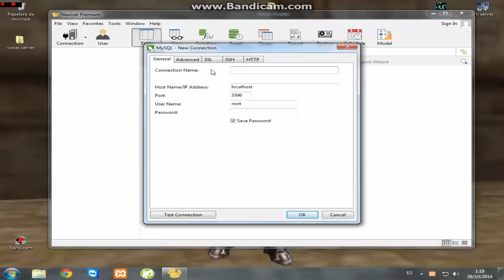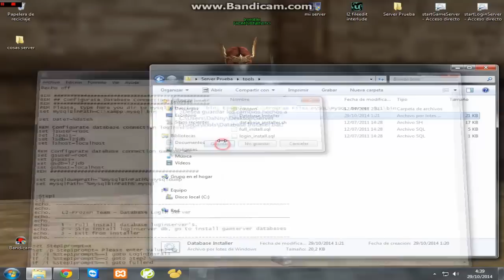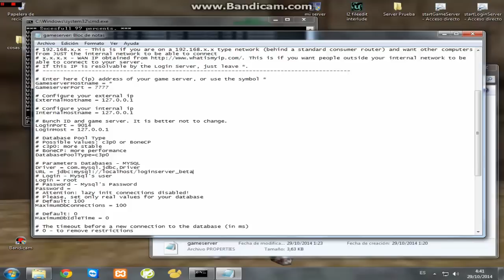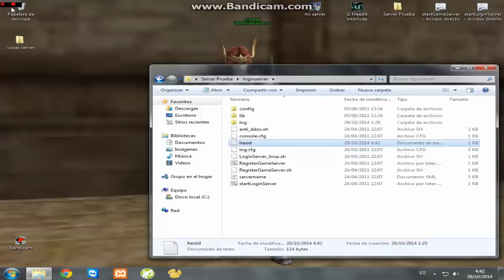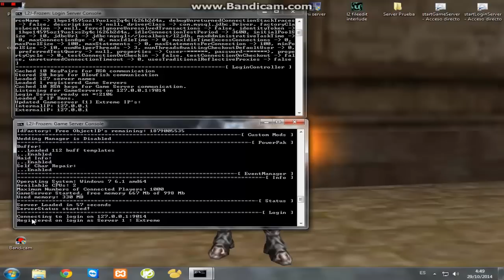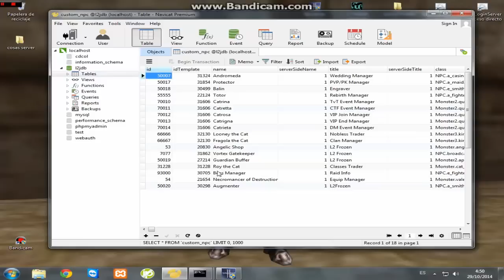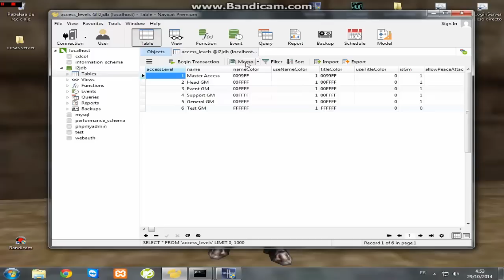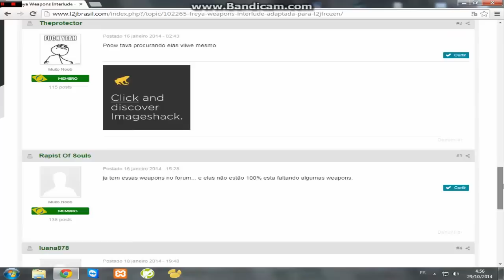Como Crear un Server de Lineage 2 Interlude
ABRIME

- Skype: arrarralo45 // DaNny Bione aparesco.

PREGUNTAS FRECUENTES

* ¿PORQUE NO ANDA LOS LINKS DE FB?

- No andan ya que ando con problemas de fb y con problemas familiares/personales y no lo habro por ese motivo. el Twitter funciona y me pueden mandar al correo.

- Evidentemente si y tambien tengo novia, si quieres saber mas sobre mi, solo tienes que quedarte en mi canal y lo averiguaras.

- Todos me pueden agregar a mi skype no hay ningun problema.

* ¿Que Componentes Tienes?

- Motherboard 970PRo Gaming Aura.
- FX 8320e OC a 4.5.
- Dicipador Deepcool Assassin 2.
- 16GB de Ram 1866 Hyper Fury.
- Placa de Vide Sapphire 4GB.
- Fuente EVGA 800W 80 Plus Bronce.
- Gabinete Raidmax Delta 1 Orange.
- Disco SSD Uv 400 120GB
- Disco mecanico 500GB